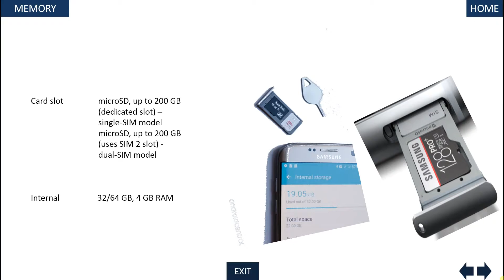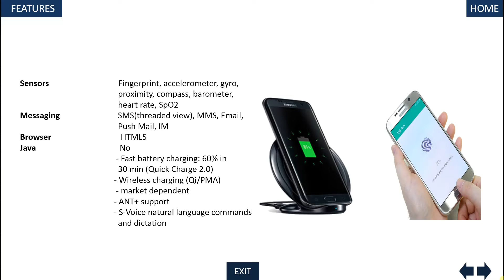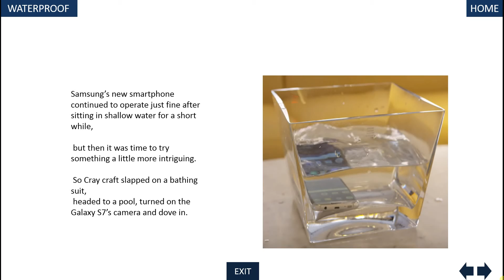Samsung Galaxy S7 Edge GIVEAWAY!!!!!!!!!!